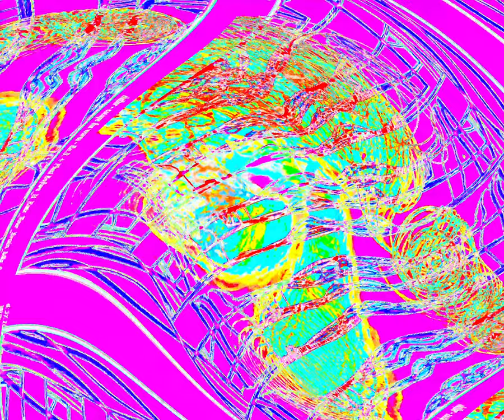[EPILEPSY WARNING] Movie 24 03 23 09h43m01s